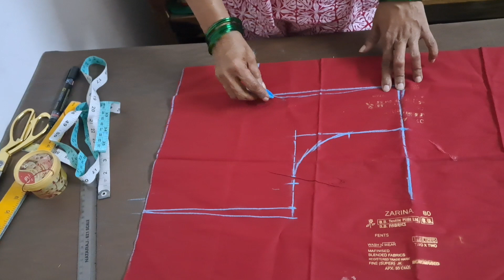40"చెస్ట్ Prince cut blouse cutting/40"చెస్ట్ కొలతలతో ప్రిన్స్ కట్ బ్లౌజ్ కటింగ్ వివరంగా VIDEO-202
40"చెస్ట్ కొలతలతో ప్రిన్స్ కట్ బ్లౌజ్ కటింగ్ పూర్తి వివరంగా కొత్తగా నేర్చుకునే వారికి కోసం తెలుగులో
Princecut blousecutting